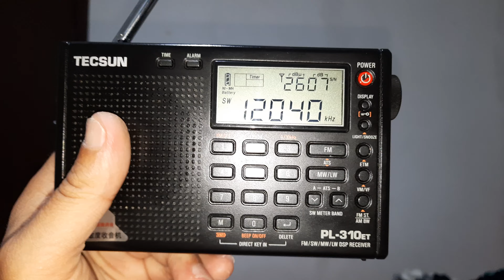Adventist World Radio - 12.040 kHz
Emissora: Adventist World Radio.
Frequência: 12.040 kHz.
Localidade: Relay Nauen - D.
Ouvida em Itapoá - SC - Brasil, no dia 09/04/2024, ás 21:38 horas UTC, com programa religioso em twi.
Receptor: Tecsun PL310et.
Antena: Telescópica
SINPO: 45344.